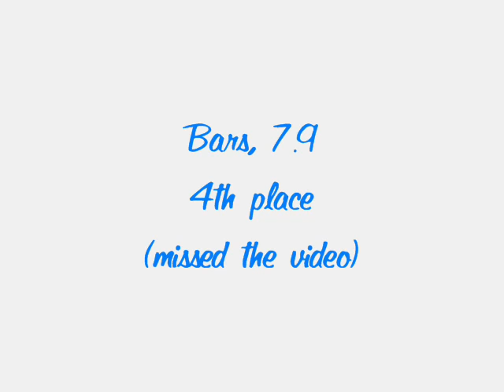Snowflake Invite 1-24-09-Lindsay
Lindsay's meet 1-24-09